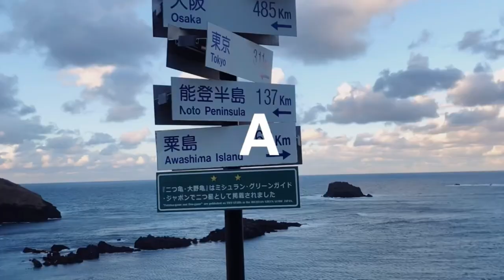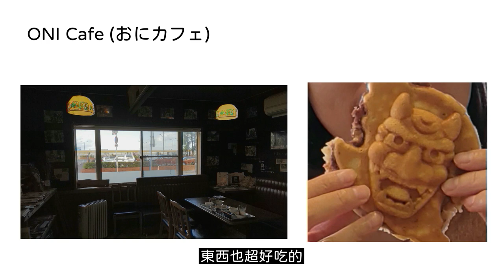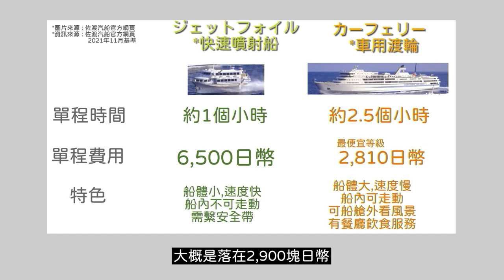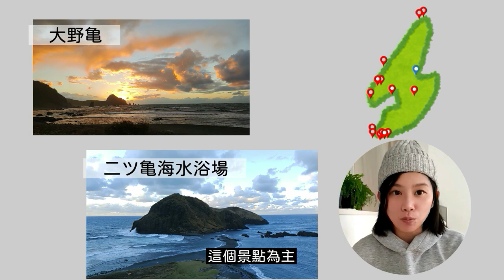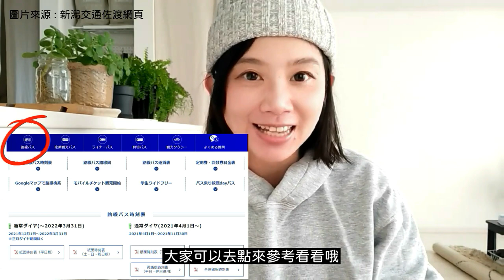日本旅遊｜新潟佐渡島｜新手觀光導覽｜你所不知道的日本絕景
11月中旬追著日本新潟佐渡島楓葉的尾巴
進行了3天2夜的駕車小旅行。
聽過或是去過日本新潟佐渡島的比例可能不高，
但日本的網頁，SNS都大大稱讚佐渡島是絕景之島，
我去玩之後，真的覺得這座島真的是無法形容的美好。
跟老公已經說好明年夏天要再去一次。✨✨✨

雖然目前大家還無法來日本旅行，
希望藉由這個影片帶大家快速導覽佐渡島，
期待將來開放時，對大家的日本旅行規劃派上一些用場～

00:001️⃣佐渡島開頭說明
01:561️⃣佐渡島位置&怎麼去
03:482️⃣佐渡島景點介紹
05:133️⃣島內交通&旅遊天數

◆Nana台灣女子的東京生活日記◆